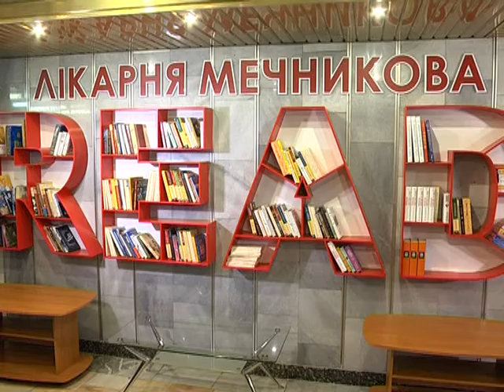Буккросинг тепер і в лікарні імені Мечникова